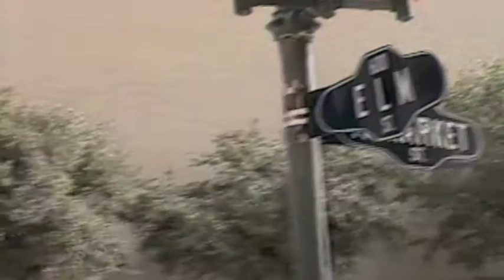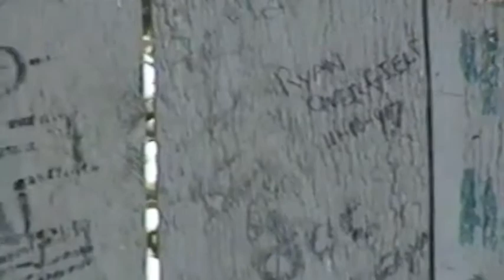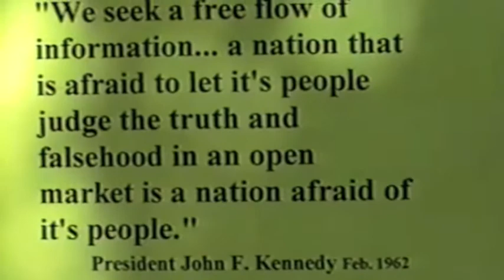Dealey Plaza 11:22:97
On a road trip across America, Alex Cosper stops in Dallas on the 34th anniversary of the JFK assassination and takes video footage of Dealey Plaza. Alex briefly meets author Robert Groden whose books inspired the film "JFK."